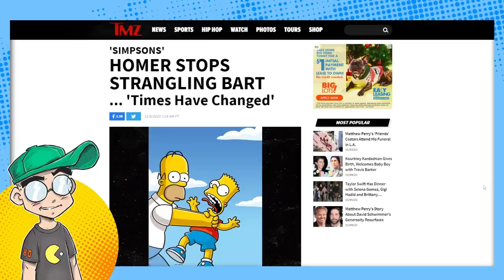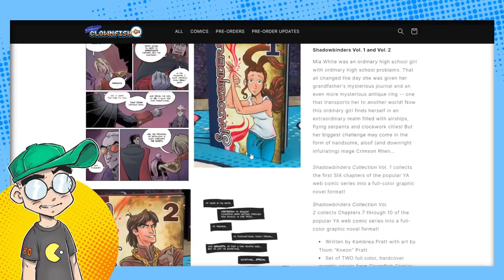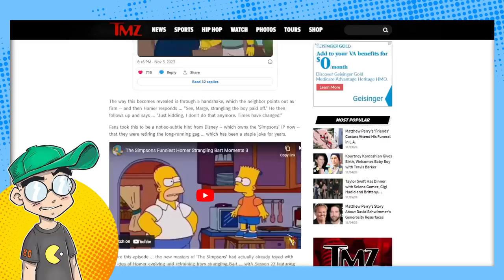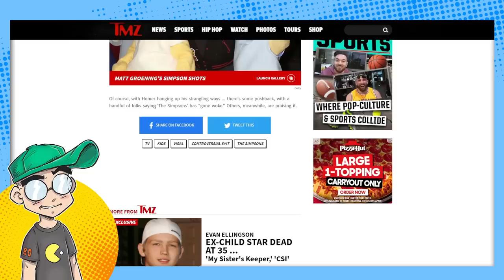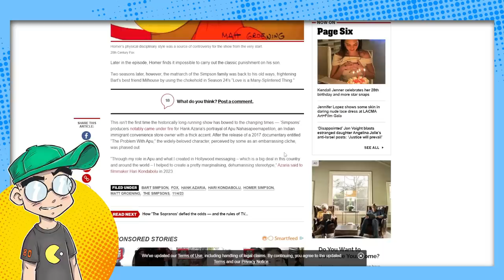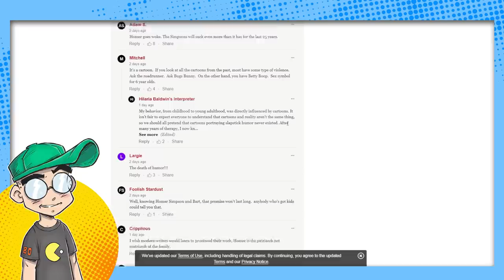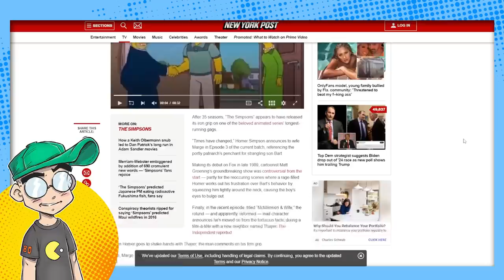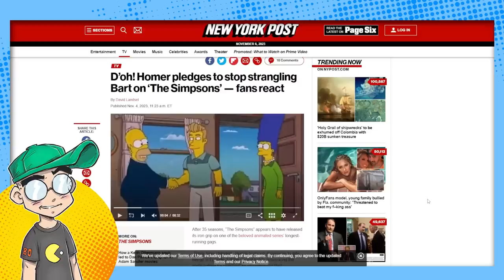Disney Nerfs The Simpsons Again! Homer Can't Choke Bart Anymore?!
Homer Simpson isn't allowed to choke Bart Simpson anymore, and it's very likely it's all Disney's fault. This is after Disney forced white voice actors to retire from their non-white cartoon roles. That being said, has anybody actually watched The Simpsons beyond season 10 or 12?